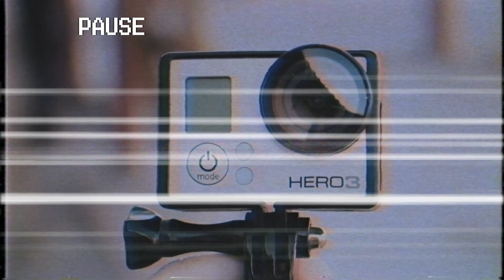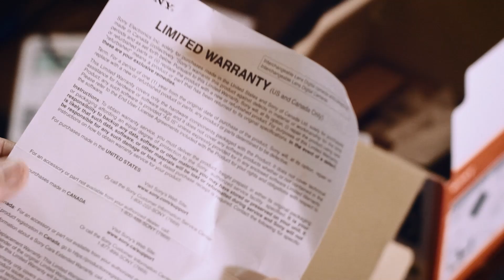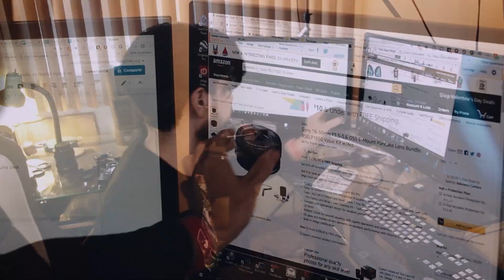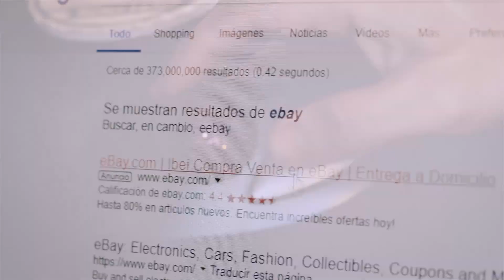Camera Nightmare: Sony Lens Falls Of Tripod Mid-Shoot… (Short Film)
This is a true story. I wanted to make a video to share it with you, because I think you might learn something from it, or at least find it entertaining. Have you ever had a camera disaster? I did, and it was not fun. In this video, I share my story of how my Sony a5100 lens fell off a tripod and broke during a shoot. I also talk about how I dealt with the aftermath, from checking the warranty to finding a replacement lens. Along the way, I shoot this shortfilm alone.If you are a filmmaker, especially a Sony camera user, you might find this video relatable and helpful.

How I Survived a Sony Camera Disaster | (Solo Filmmaking Short film)

THIS IS MY VIDEO GEAR

✅Zoom hn1

✅ Sigma10-20mm Lens

✅LUXCEO RGB LED

✅ FEELWORLD FW568 V2 5.5 inch Monitor

✅YONGNUO YN600L LED Video Light

✅FeiyuTech G6 Max Camera - Gimbal

Audiotechnica Shutgun mic

STREAMDECK interface for video editing

Twiiter:@rebel_filmmakrs